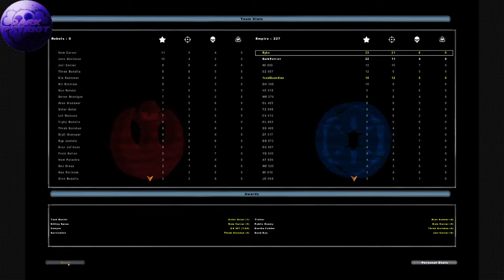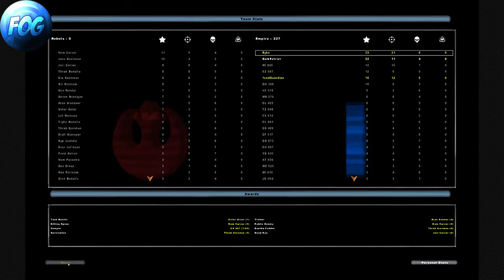Star Wars: Battlefront II - Multiplayer #7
Playing Conquest on Endor, Live with Friends! Watch us when we go live on Twitch.TV